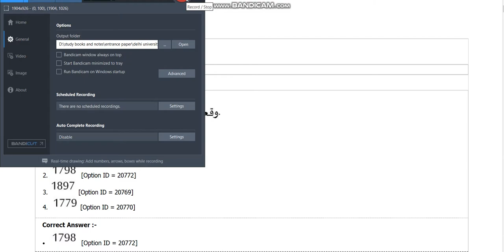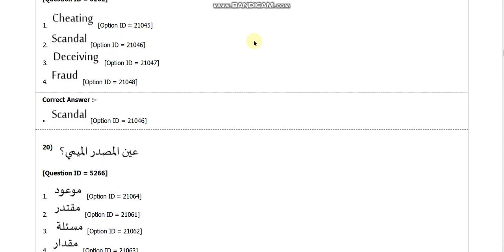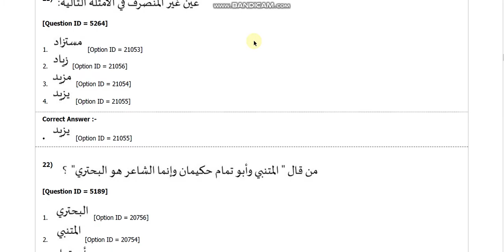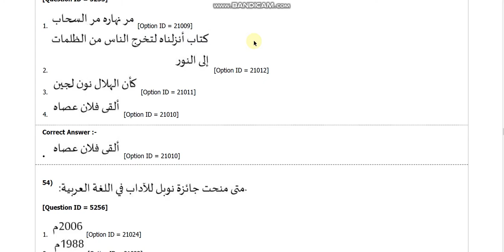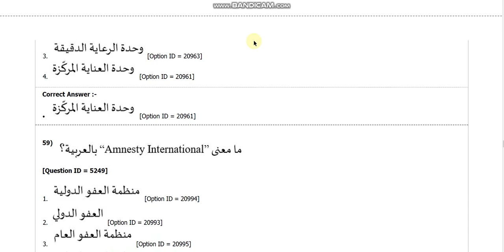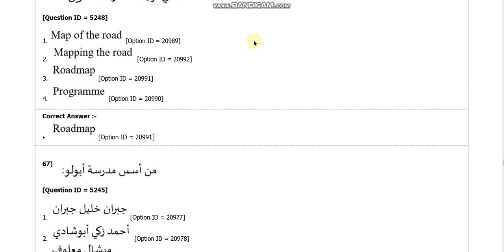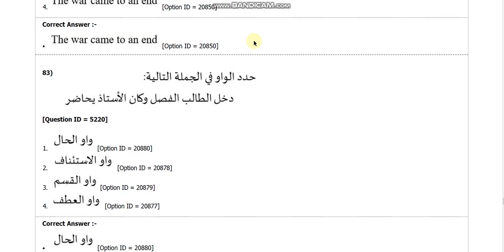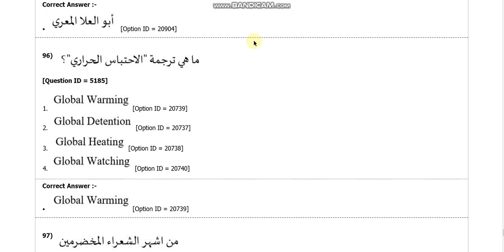DU MA Arabic entrance paper 2018 by hitesh kumar from iit roorkee